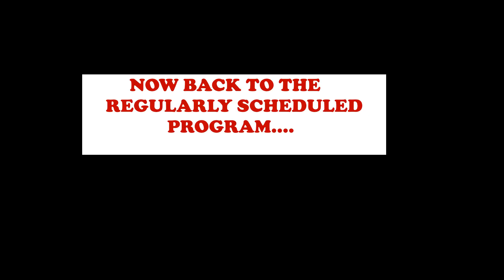MASS PRODUCTION? FABRICATION OF FRAME RAILS FOR MAZDA B SERIES TRUCKS. WHY WOULD SOMEONE DO THAT???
Check out how & why were are fabricating several frame rails for Mazda B series trucks. We are uses some manufacturing techniques to create multiple sets of frame rails. You might find this interesting if you like fabrication stuff.